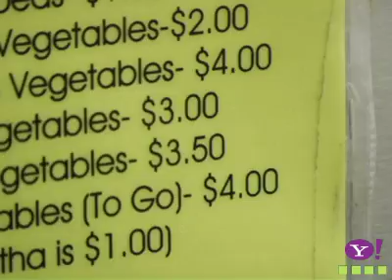Punjabi Deli : Yahoo Traveler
Produced by John Carluccio
for CURRENT TV/Yahoo Traveler